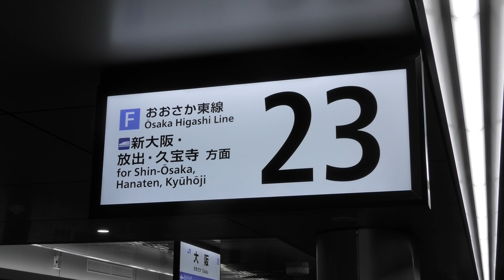【ダイヤ改正】おおさか東線 大阪駅への乗り入れ開始 2023.3～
おおさか東線の直通快速が221系に変更された2023年3月のダイヤ改正で、おおさか東線の列車そのものの始発駅が新大阪駅から大阪駅に変更されました。新大阪駅で折り返すおおさか東線の列車は見納めとなりました。

これは梅田貨物線（吹田貨－西九条間）を地下化してホームを設置したものです。今まで大阪駅の発着ができなかったはるか号やくろしお号が、そのホームを利用することで大阪駅の発着ができるようになりました。また、おおさか東線もその新ホームを利用することで大阪駅まで乗り入れることになりました。

また、この新しいホームの大阪駅とJR難波駅/新今宮駅を結ぶ新しい鉄道路線としてなにわ筋線が建設中です。